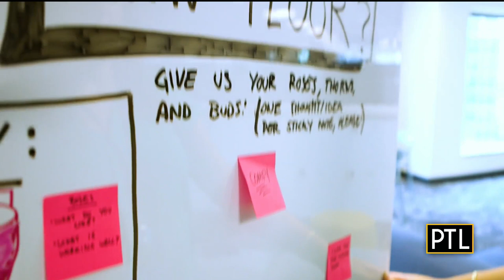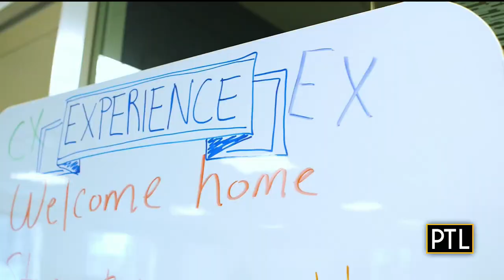Eye On Health: Highmark Work From Anywhere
PTL's Celina Pompeani is talking to Cindy Donohoe, the executive vice president and chief marketing officer at Highmark Health, about their new Work From Anywhere concept!